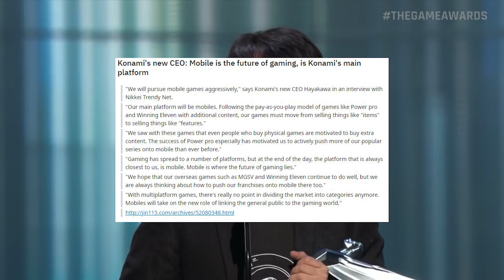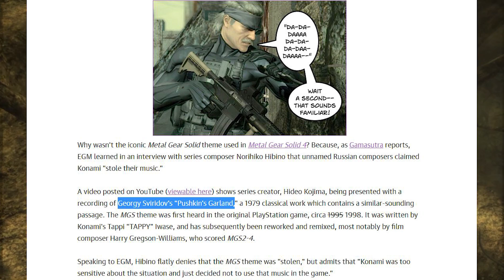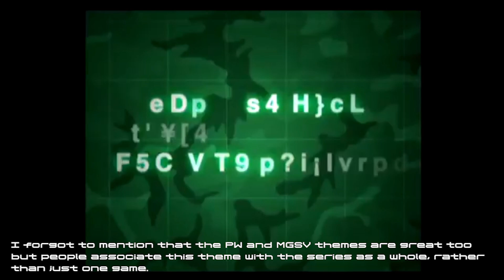Why I'm Skeptical of Remaking Metal Gear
I want to talk about something that's been on my mind for a while now. I've seen a lot of rumors and speculation going around about the possibility of new Metal Gear games or remakes, and I have to be honest, I'm getting pretty tired of it.

Don't get me wrong, I'm a huge fan of Metal Gear, just like many of you watching this video. But it seems like every few months, there's a new rumor or leak that gets everyone excited, only for nothing to come of it. And it's not just Metal Gear, either - this seems to happen with a lot of franchises these days.

What worries me is that all Konami has done is release news on silent hill and now all of a sudden people are way more interested in metal gear news.

I have seen nothing but rumors appear on MGS for the past 7 years, only for nothing to come out of it.

so I made this video to sorta take a look back at the things Konami has done as a quick refresher, and then dive into why i feel like a Remake for this series will need a few key things changed, in order to be made, basically Why I Don't Want A Metal Gear Remake

Maybe your ok with this?
I am not sure myself.

If  a game gets announced, id probably get it too.

but theres so much Konami has done that i probably could not forgive it.

let me know where you stand on all of this.

next video wont be as complicated as this one, hope you all look forward to it.